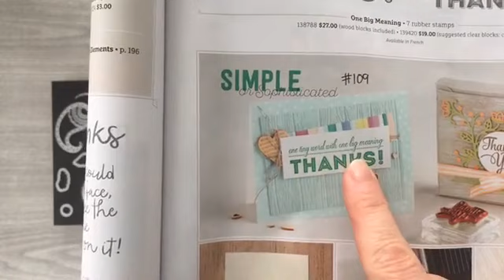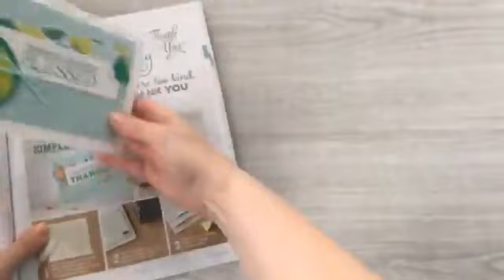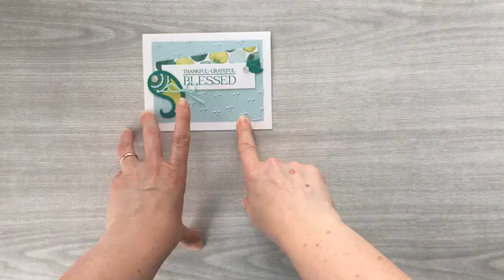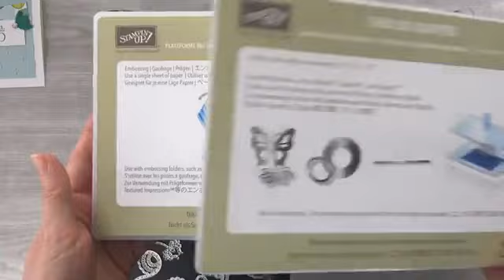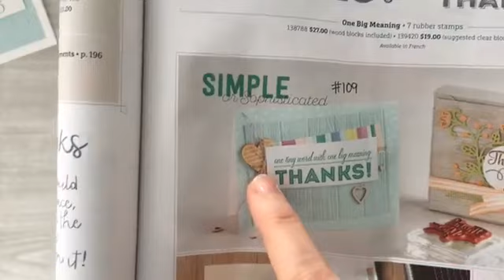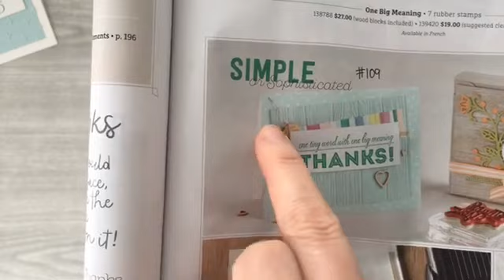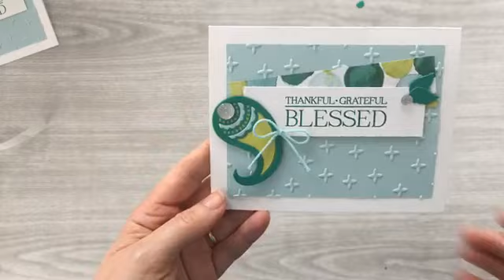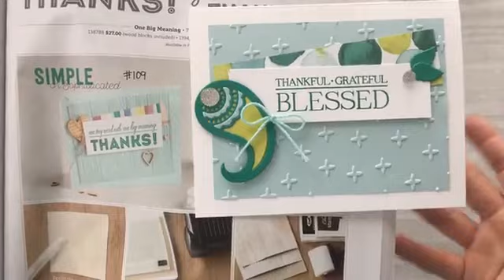Paisley Card (recorded 8-22-2017)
A Facebook Live Recording of how to make my You're Sublime Frog Card.  This card is part of my CASE-ing Tuesday series.  The video was filmed live and is unedited.